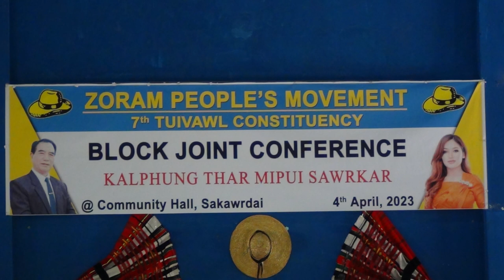Pu Lalduhoma (ZPM Leader) Thusawi || Ni 4.4.2023 || ZPM Tuivawl Joint Block Conference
ZPM Tuivawl Joint Block Conference @ Sakawrdai